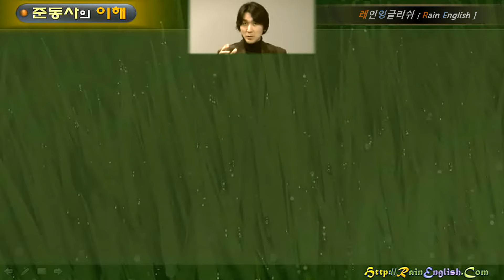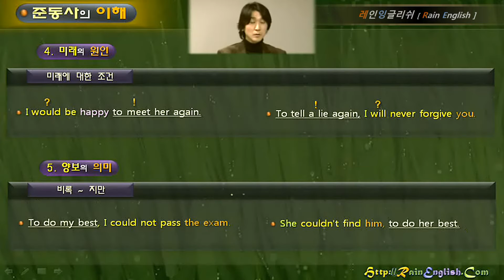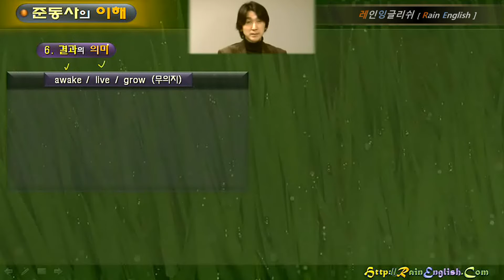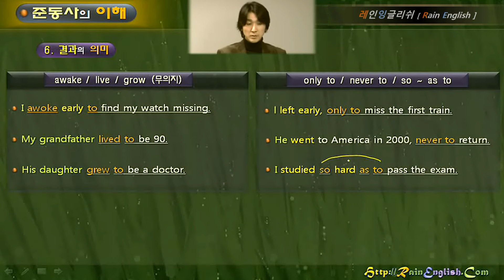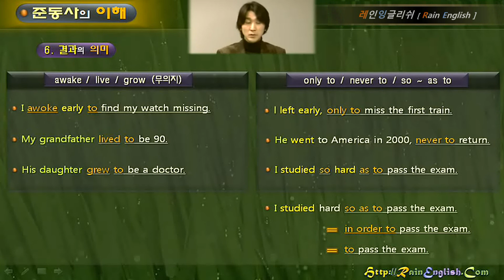레인잉글리쉬 / 09.준동사 III / 제04강 / (4) 조건 (5) 양보 (6) 결과의 부정사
09. 영어의 준동사(Verbals) III 동사의 부사화 (부정사)

[ Part 1 : 부정사의 부사적 역할 ]

[ 동사가 부사로 : 기본 개념 ]
01. 동사가 부사로! (주로 원인을 밝히는 부정사)
02. (1) 동사의 원인을 밝히는 부정사
03. (2) 감정 (3) 판단의 원인을 밝히는 부정사
04. (4) 조건 (5) 양보 (6) 결과의 부정사
05. (7) 정도 (~하기에) too ~ to / enough to 개념
06. enough 의 용법 설명
07. too ~ to V 의 이해
08. too ~ to V 면 다 too ~ to 용법일까?

[ Part 1 : 준동사 기타 ]

[ 준동사의 시제 ]
09. 준동사의 시제 1 (부정사 / 동명사)
10. 준동사의 시제 2 (현재분사 / 과거분사)

[ 준동사 기타 ]
11. 부정사의 to? 전치사의 to?
12. 부정사의 여러 형태들
13. 동명사의 완전 명사화
14. 동명사의 관용적 표현 (01-04)
15. 동명사의 관용적 표현 (05-08)
16. 동명사의 관용적 표현 (09-14)
17. 동명사의 관용적 표현 (15-16)

[ 마무리 ]
18. 독립 부정사
19. 준동사 마무리 정리

10. 영어의 접속사(Conjunction)로 이어집니다.